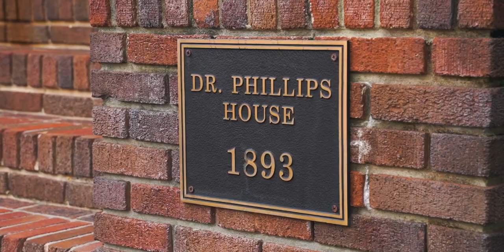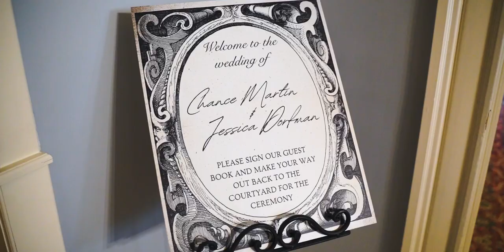Jessica and Chance’s Elegant Wedding Film from Orlando, Florida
Jessica and Chance's guests were dressed to impress for the perfect dark elegant setting. Their dramatic and romantic wedding fit their classic Victorian venue which was filled with laughter and love as they played the shoe game and drank champagne.

Wedding Venue: Dr. Phillips House, Orlando, Florida
Wedding Photography: Greg’s Gallery
Wedding Coordinator: White Rabbit Event Planning
Wedding DJ: Our DJ Rocks